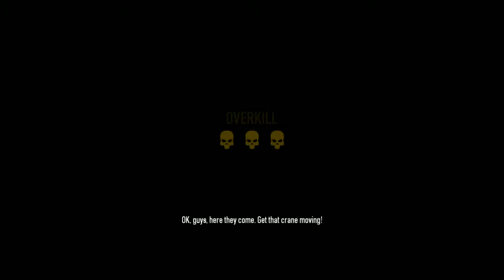Payday 2 + Back 2 Payday + Armored Transport Harbor + with Nigerian P, shakedoren04, Ms 7